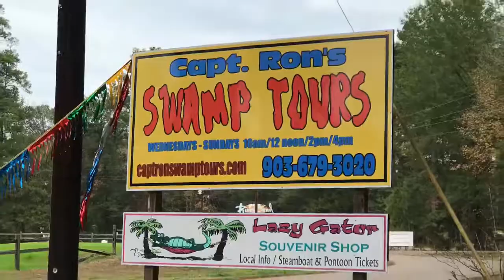Caddo Lake 2017 Swamp Tour & Jefferson, TX